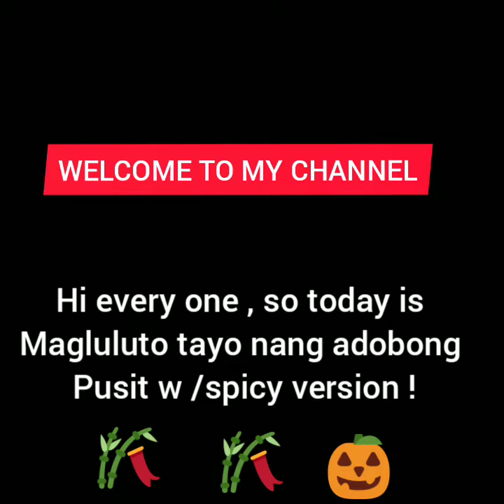SPICY ADOBONG PUSIT RECIPE